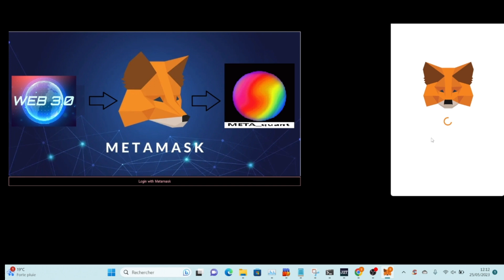🔥Power your trading ambitions with META quant's Auto Algo: Turbocharge your NASDAQ-100 strategies 📊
🚀 Welcome to the world of META_quant's Auto Algo, where trading is revolutionized one feature at a time! Power your trading ambitions, turbocharge your NASDAQ 100 strategies, and outpace the High-Frequency Trading world with our cutting-edge technology. 🚀

1️⃣ Auto Exit 🎯: Our brand-new feature! It allows the Auto Algo to exit trades based solely on Take Profit (TP) and Stop Loss (SL), ensuring meticulous risk management and trading precision.

2️⃣ HFT Signal Ignoring 📡: META_quant's Auto Algo now disregards HFT signals triggered in the opposite direction of the open position, focusing your strategy and eliminating unnecessary distractions.

3️⃣ Improved Money Management 💰: Optimize your portfolio health with enhanced money management tactics, reinforcing your trading resilience.

4️⃣ Max Trade 📊: Set a limit on the maximum number of positions to maintain control over your portfolio exposure and keep your strategy sharp.

5️⃣ Auto Trades 🔄: Fully automate your HFT signal trading with our innovative feature. Set it, forget it, and let your profits work for you!

6️⃣ Customizable Exit Types 🔄: Choose your exit style with Auto Exit. Tailor your trading strategy to fit your risk tolerance and market anticipation.

7️⃣ Selective HFT Signals 🔢: Choose from HFT Signals 1, 2, 3, or 4 (including ICEBERG). Align your trading with the signals that match your strategy best.

8️⃣ TRIGGER X Filter Adjustment 🎛️: Fine-tune your Trigger X filter to enhance the quality and relevance of HFT signals, ensuring your trading edge remains sharp.

🌟 META_quant's Auto Algo, where the future of HFT is right now! Discover the power of precision, speed, and innovation in the NASDAQ 100 market. Let's redefine trading, together! 🌟

🔥 From seasoned professionals to aspiring traders, META_quant's Auto Algo is your trusted partner on the fast-paced highway of NASDAQ 100! 🔥

9️⃣ Complete Control 🕹️: META_quant's Auto Algo is designed for your trading needs. Customize settings, tweak features, or let it run on auto-pilot. The control is in your hands!

🔟 Responsive & Robust 💪: Built to keep up with the volatile NASDAQ 100, our Auto Algo responds rapidly to HFT signals, ensuring you never miss an opportunity.

1️⃣1️⃣ 24/7 Support 🚁: Trading never sleeps, and neither do we. Our dedicated support team is ready round the clock to assist with any issues or queries.

1️⃣2️⃣ Empowering Education 🎓: META_quant believes in empowering its users. Benefit from our comprehensive educational resources to stay on top of your trading game.

1️⃣3️⃣ Community of Traders 👥: Join the META_quant community and connect with fellow traders. Share ideas, learn new strategies, and grow together.

🔮 Embrace the future of trading with META_quant's Auto Algo.

Seize the power of High-Frequency Trading in the NASDAQ 100 and take your trading journey to new heights!

Remember, with META_quant, you're not just trading - you're revolutionizing! 💡🚀